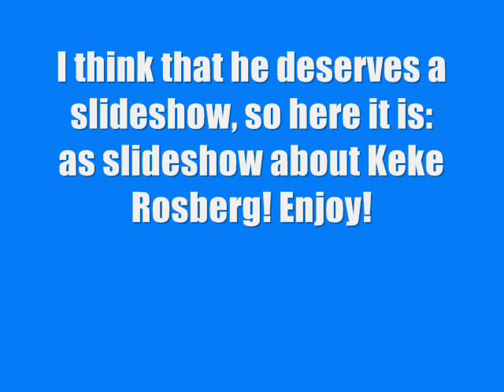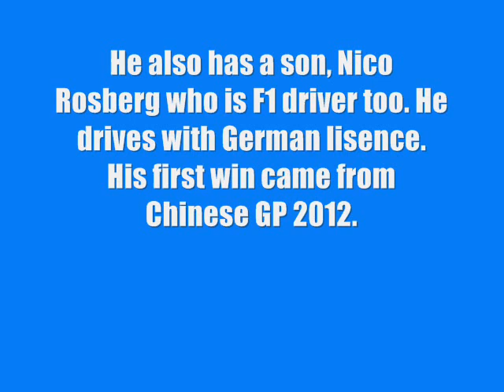Keke Rosberg slideshow.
This is a slideshow about the first Finnish F1 world champion, Keke Rosberg.
I am proud to be a Finn.